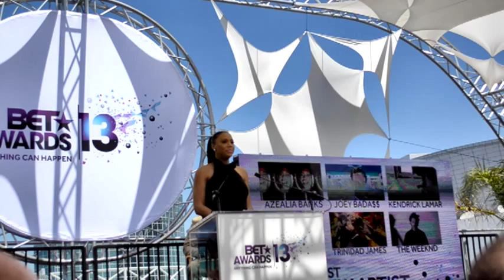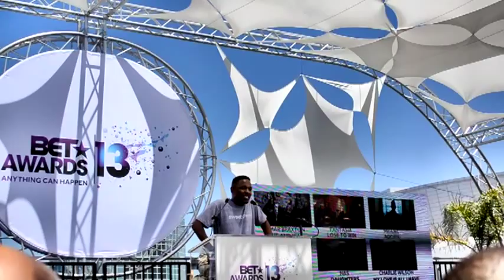OneMic OneVoice covers The BET Awards Press Conference 2013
Chris Tucker hosts this years BET Awards 2013 awards. Nominees Chris Brown, Kendrick Lamar, Tamar Braxton and Charlie Wilson announces this years BET Awards 2013 nominees.